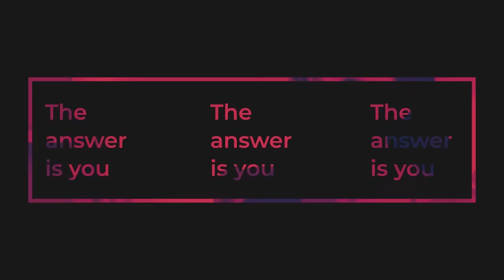The Miracle Mentality with Tim Storey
Today’s Life Question comes from someone whose brother is moving to another country to be with the person he loves, and while she’s happy he found someone, she’s skeptical about him making this life-changing decision for someone he only recently met.

Next, Michael chats with acclaimed pop culture thought leader, speaker, life strategist, counselor, and author of “The Miracle Mentality,” Tim Storey. Tim is credited for enhancing the lives of millions and has traveled to 75 countries helping people to realize the best version of themselves. Whether one-on-one or in groups of more than 20,000, Tim is able to connect on a personal level with people from all walks of life, from entertainment executives, celebrities, and professional athletes, to adults and children in neighborhoods throughout America and in the most deprived and war-torn regions of the world. Through his several best-selling books, presentations, and strategy sessions, Tim’s mission is to bring to light all of the possibilities that are too often blocked by fear or hidden by one’s limited viewpoint.

During this deeply insightful dialogue where Michael not only interviews Tim, but Tim also interviews Michael, they discuss:

–How having a miracle mentality means feeling a sense of peace and joy despite life’s challenges, changes, and loss, and knowing you’ll get through anything regardless of what’s happening

–Why it’s more important to focus on developing our strengths vs. trying to fix our weaknesses

–Living in ‘the Mundane,’ ‘the Messy,’ ‘the Madness,’ and ‘the Miracle’ of life, and what that all means

–That it is natural for us to feel good and that we are wired for love, peace, and goodness, but we must learn how to bring it out, and that they must be practiced

–How Tim’s travels and asking questions broadened his scope of spirituality and Christianity

–Tim’s new, upcoming podcast with Deepak Chopra, “Never Alone” – and much more!

And as always, Michael concludes with a brief meditation that encapsulates the energy of their conversation.

Catch up with Tim and his work and be among his 2M followers on Instagram where he regularly posts videos!

For practical spiritual insight and encouragement around relationships, finances, health, life purpose, or in understanding world events, submit your Life Question of The Week, to .

Finally, a special thank you to the sponsors of the Take Back Your Mind with Michael B. Beckwith podcast: The Agape International Spiritual Center and NutriRise, makers of Michael’s AdaptoZen Superfood Greens Powder and Vitamin D3+K2 drops